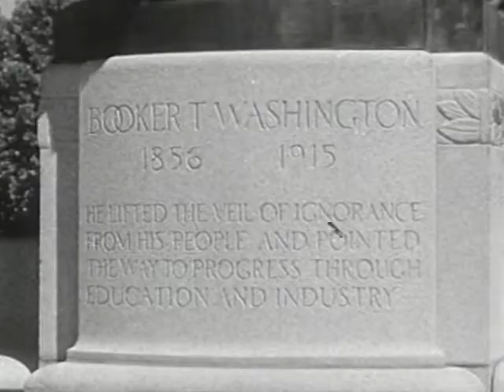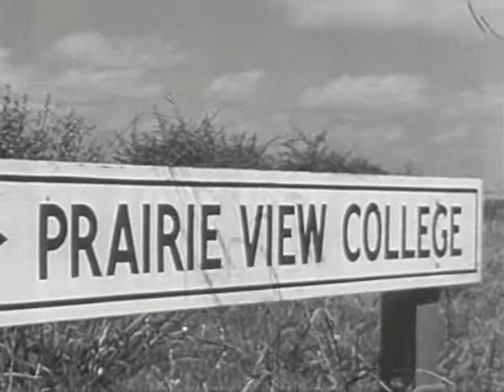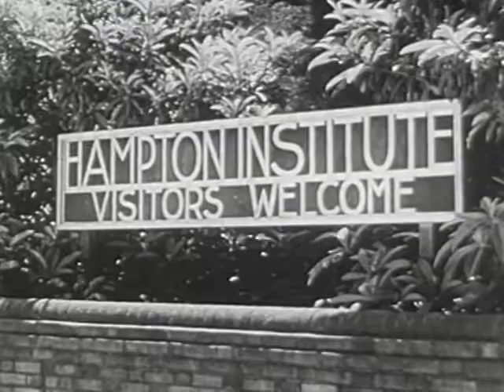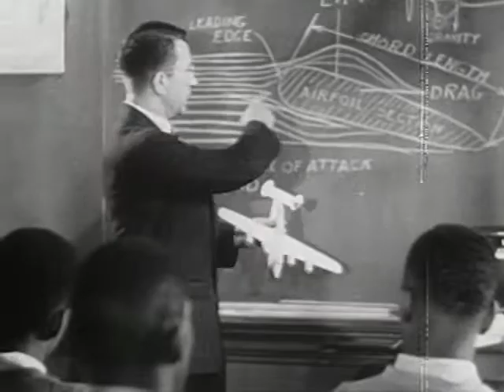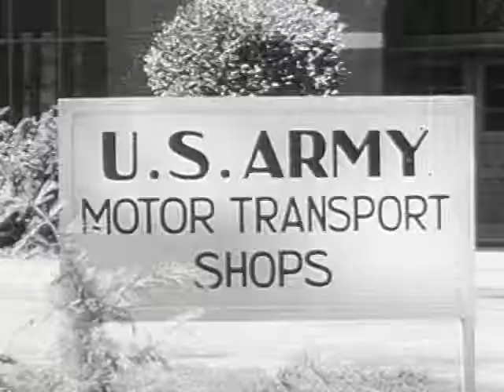Negro Colleges in Wartime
Negro Colleges in Wartime - FDR Presidential Library 1944 - Video 30 - U.S. Office of War Information. Public Domain Footage Negro Colleges in Wartime is a short propaganda film produced by the Office of War Information in 1943. The film states that "progress and industry" has a new meaning for the present -- winning the Second World War. A brief overview of the war related work at several different black colleges follows, starting with Tuskegee where the famous George Washington Carver was putting his brain to work for the war effort. Students are encouraged to join the Tuskeggee Airmen or learn about aviation manufacture.